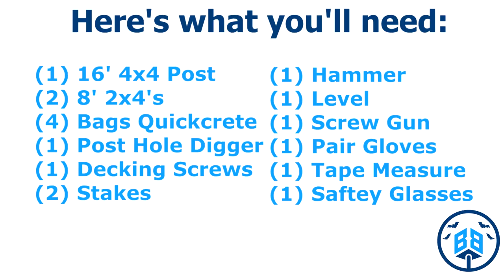Triple Bunk Post Installation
Watch this brief video to learn how to Post Mount your Triple Bunk from batbunks.com.